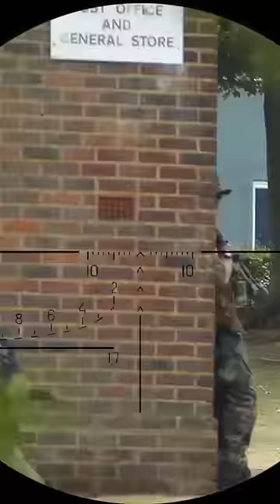This is why Ghillie Snipers aim for Headshots in the game.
Snipin' ain't easy... This is why Invisible Ghillie Snipers aim for Headshots in the game.